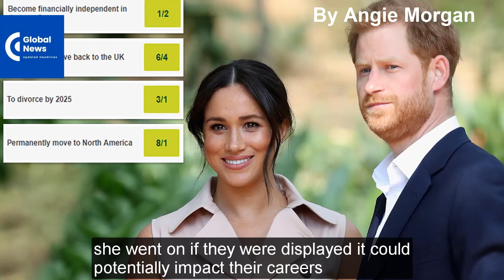Inside Prince Harry, Meghan Markle's hidden divorce plans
sports analysis

Breaking news today my video show up on youtube
Latest football news today live scores yesterday football match
Latest football news today chelsea vs manchester united
Latest football news today live chelsea match
Latest football transfer news today last 5 minutes
Global News channel latest football news  today
Global News channel latest football news today live
Global News channel latest football news today live stream

Latest sports news today in english football
Latest sports news today in english cricket
Latest sports news today live
Latest sports news today in english 2023
Latest sports news today international football
Latest sports news today in english football on youtube
Live sports football today
Live sports football manchester united
Live sports football channel
Sports live football match today
Sports live football match today manchester united
us breaking news today live,Us breaking news headlines today,Us breaking news headlines

today 9pm,Us breaking news headlines today live,Us breaking news headlines today live

now,Us breaking news headlines today usa live,Us breaking news headlines today usa

election,World news today live english,World news today live stream,World war news today

live english,Breaking news today live,Breaking news dexta daps,Breaking news today live

usa,Breaking news live today,Breaking news live stream,breaking news news alert,Breaking

news today my video show me,Breaking news today my video show up on youtube

Us breaking news headlines today,Us breaking news headlines today 9pm,Us breaking news

headlines today live,Us breaking news headlines today live now,Us breaking news headlines

today usa live,Us breaking news headlines today usa election,
World news today live english,World news today live stream,World war news today live

english,Latest sports news today in english football,Latest sports news today in english

cricket,Latest sports news today live,Latest sports news today in english 2023,Latest

sports news today international football,Latest sports news today in english football on

breaking news today us and the world,breaking news today us,breaking news today

usa,breaking news today us economy,breaking news today us politics,latest news today usa

,recent news today usa ,us headlines today,us headline news,us headline news today,us

headlights,usa sports news ,us sports news ,american sports news ,america sports news ,nbc

sports us open ,us sports news live ,usa sports news